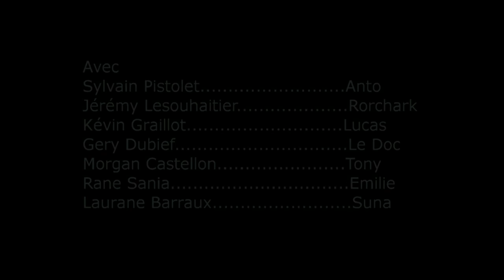[Web Série] - Le Messager - S01E04 - L'homme en noir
Le Messager - Saison 1 - Épisode 4 - L'Homme en noir

Le Doc et Tony se retrouvent en pleine fusillade dans la cabane, le messager a disparu. Pendant ce temps, Rorchark passe à la phase numéro 1 de son projet...